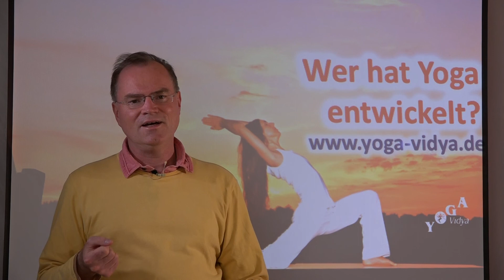Wer hat Yoga entwickelt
Yoga hat sich in Jahrtausenden in Indien entwickelt. Es gibt nicht einen einzelnen Menschen, der Yoga entwickelt hat. In Indien gab es die alten Rishis, die Seher, die sogenannten Propheten, die in überbewussten Zuständen waren und aus diesen heraus, sind die Yogaübungen entstanden. Wir finden es zum Teil auch heute, dass Menschen, die Energiepraktiken üben, praktisch von selbst Körperübungen entwickeln, in die sie hineinfallen. Das ist eine innere Intelligenz, die in den ganzen Yogaübungen liegt. Und so heißt es, dass vor vielen Tausend Jahren diese Yogaübungen sich in den Rishis manifestiert haben und sie haben sie dann über Jahrhunderte und Jahrtausende weiter entwickelt worden sind.

Wer hat also Yoga entwickelt? Eine Antwort wäre, die alten Rishis in Indien haben Yoga entwickelt. Aber das reicht nicht aus, denn Yoga hat sich in jedem Zeitalter weiterentwickelt. Es gab zum Beispiel auch im indischen Mittelalter zwischen dem 9.-16. Jahrhundert Yoga in Mönchsorden. Es gab die sogenannten Lath Yogis und es gab Familientraditionen. So wurde Yoga in den Familien und den Mönchstraditionen weiterentwickelt.

Dann gab es im 19. Jahrhundert die englische Kolonialherrschaft. In dieser Zeit haben die Inder der europäischen Zivilisation etwas entgegensetzen wollen. Der englische Gymnastikunterricht, der in Schulen gelehrt wurde, hat sie dazu veranlasst, sich auf das Hatha Yoga zu besinnen. Und so gab es im 19. Jahrhundert und in der ersten Hälfte des 20. Jahrhunderts Überlegungen, wie man Yoga im großen Stil weitergeben kann. Nicht nur in Ashrams, wo Menschen 12 Jahre in die Lehre gegangen sind, nicht nur in Familien, wo die Kinder praktisch von ihren Eltern Yoga gelehrt bekommen haben, sondern im normalen Schulunterricht oder Yogaschulen usw. So wurde Yoga im 20. Jhd. Entwickelt, wie wir es heute kennen in mehreren Traditionen, z.B. Swami Sivananda, Swami Vishnu-devananda aus Rishikesh. Swami Vishnu-devananda ging da ja auch nach Amerika, Europa, Südamerika und Afrika. Er entwickelte eine Technik wie man Yoga Schulen, Yoga Centren leiten konnte. Er entwickelte das Konzept von Yoga Kursen, fortlaufenden Yoga Kursen. Er entwickelte das Konzept von Yoga Seminaren, Yoga Ausbildungen, Yoga Weiterbildungen und Yoga Ashrams. Er entwickelte Konzepte wie man Yoga in die Erwachsenenbildung integrieren kann und Yoga für Kinder unterrichten kann. Man könnte sagen, dass vieles was heute im Westen populär ist, vielleicht von Swami Vishnu-devananda entwickelt wurde. Er hat Yoga nicht entwickelt, aber eine Menge von dem, wie Yoga heute unterrichtet wird.

Eine zweite wichtige Tradition, die heute besonders im Westen wichtig ist, ist die sogenannte Mysore Tradition. Dort gab es einen Krishnamacharya, der ein Berater, ein Minister am indischen Hof eines Maharadjas unter der Oberherrschaft der Engländer war. Er beauftragte Krishnamacharya so zu unterrichten, dass es in die Schulen und den Sportunterricht hineingebracht werden kann. So forschte Krishnamacharya nach Yoga Formen, die man in einer Gruppe unterrichten kann. Und so gibt es noch andere Yoga Meister, die das Yoga so entwickelt haben, dass es heute im Westen so populär werden konnte. So gibt es nicht einen einzelnen, der Yoga entwickelt hat, sondern viele. Und letztlich entwickelt sich Yoga immer wieder von neuem.

Yoga wird sich auch in dir entwickeln, wenn du Yoga praktizierst. Es ist allein entscheidend, wer in der Vergangenheit Yoga entwickelt hat. Yoga hat auch eine Bedeutung. Yoga heißt Einheit, Harmonie und Verbindung und du kannst Einheit, Harmonie und Verbindung und auch Harmonie mit anderen Wesen entwickeln und dazu kann dir Yoga helfen. Dazu kannst du selbst Yoga üben.

Deshalb entwickele Yoga selbst in dir.

Für mehr Infos, schaue doch einfach mal hier rein:
Wenn du mit Yoga anfangen möchtest haben wir einen Anfängerkurs für dich entwickelt: